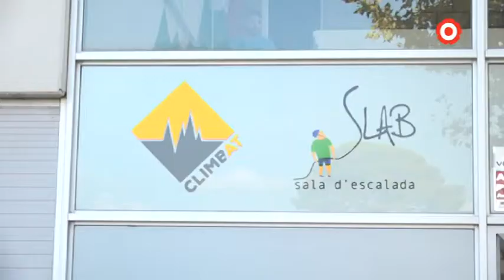La sala d'escalada Slab reneix de les seves cendres